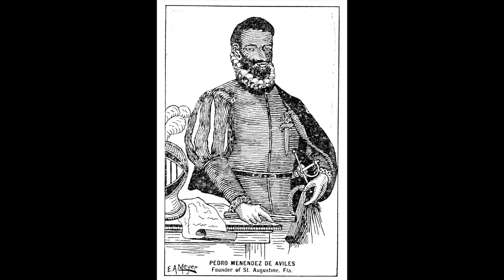Tour Saint Augustine -